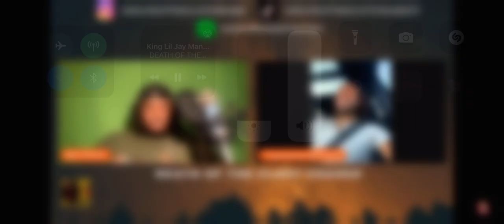King Lil Jay Manager Harry J Speaks on Charleston White